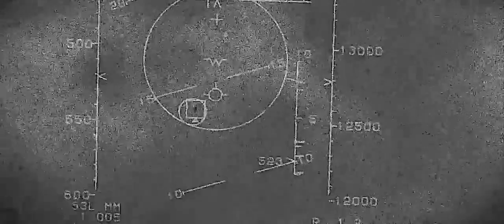Fighter Plane Scene // Lion & The Sun // Great Aerial Fight